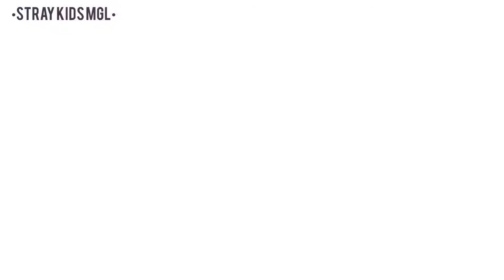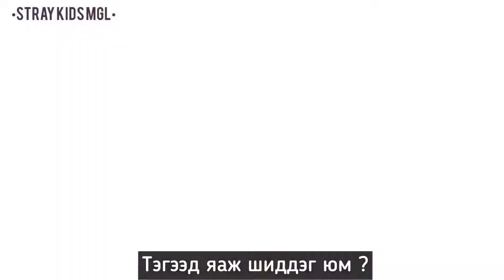[MGL SUB] SKZ&SKZ EP.04 {Felix X Lee Know}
Орчуулга & Эдит~ Suhyeon ✨

We won't own this content.
Translations is made by Stray Kids MGL.

Stray Kids Official♥️